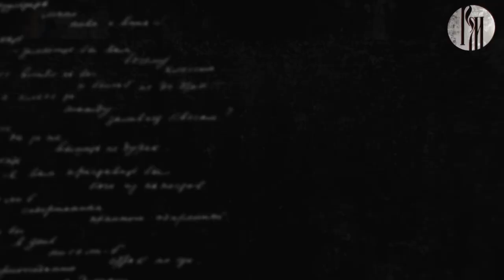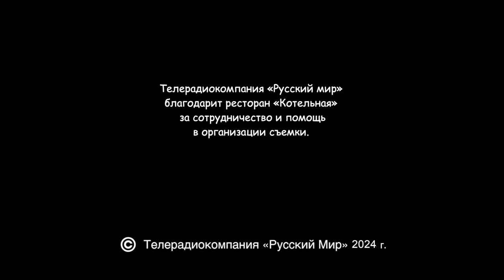Пророки: «Из глубины моих невзгод...»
Стать выше мести. Чужое счастье важнее собственных испытаний. Пронзительное стихотворение-исповедь «Из глубины моих невзгод...» написала едва окончившая Литературный институт двадцатитрехлетняя Белла Ахмадулина. Женщина вне времени и вне пространства, которая продолжает пленить сердца людей своим завораживающим словом.

В новом выпуске её строки прозвучат в исполнении актрисы Елены Фадеевой.